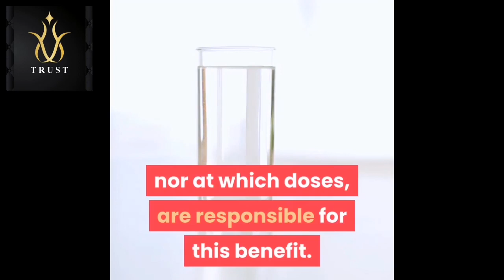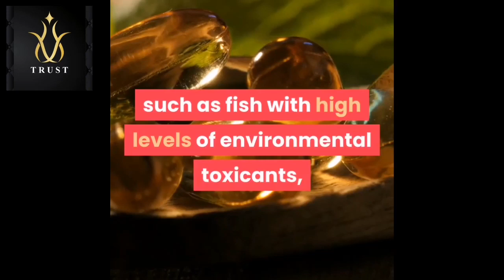diet and human fertility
The literature on the relation between diet and human fertility has greatly expanded over the last decade resulting in the identification of a few clear patterns. Intake of supplemental folic acid, particularly at doses higher than those recommended for the prevention of neural tube defects, has been consistently related to lower frequency of infertility, lower risk of pregnancy loss and greater success in infertility treatment. On the other hand, and despite promising evidence from animal models, vitamin D does not appear to exert an important role in human fertility in the absence of deficiency. Antioxidant supplementation does not appear to offer any benefits to women undergoing infertility treatment, but it appears to be beneficial when it is the male partner who is supplemented. However, the available evidence does not allow discerning which specific antioxidants, nor at which doses, are responsible for this benefit. Long chain omega 3 fatty acids appear to improve female fertility although it remains unclear to what extent contamination of shared food sources, such as fish with high levels of environmental toxicants, can dampen this benefit. Last, adherence to healthy diets favoring seafood, poultry, whole grains, fruits and vegetables, are related to better fertility in women and better semen quality in men. The cumulative evidence has also piled against popular hypotheses. Dairy and soy, once proposed as reproductive toxicants, have not been consistently related to poor fertility. In fact, soy and soy supplements appear to exert a beneficial effect among women undergoing infertility treatment. Similarly, as data from large, high-quality studies continues to accumulate, the evidence of a potentially deleterious effect of moderate alcohol and caffeine intake on the ability to become pregnant seems less solid than it once did. While a complete picture of the role of nutrition on fertility is far from complete, much progress has been made. The most salient gaps in the current evidence include jointly considering female and male diets, and testing the most consistent findings in randomized trials.